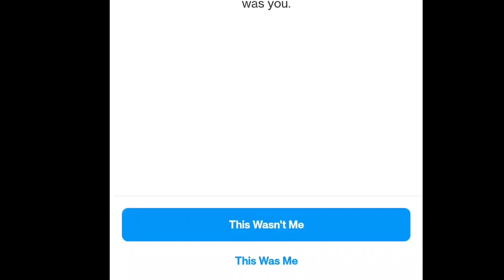ರಾತ್ರಿ ಚಾನೆಲ್ ಕದಿಯಲು ಯತ್ನ : ಯಾರು? ಯಾಕೆ? | actor darshan fans | rajini express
ರಾತ್ರಿ ಚಾನೆಲ್ ಕದಿಯಲು ಯತ್ನ : ಯಾರು? ಯಾಕೆ? | rajini express